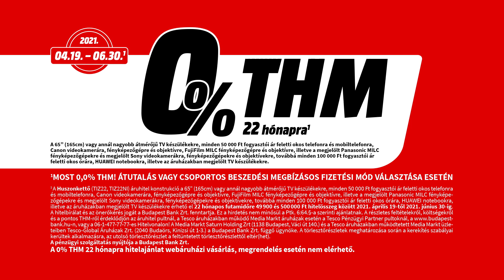Szurkolásra hívogató akciók a MediaMarktban! – Samsung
Készülj a szurkolásra már most a MediaMarkttal!
, és lapozz bele magazinunkba , hogy soha ne maradj le az újdonságokról, akcióinkról!